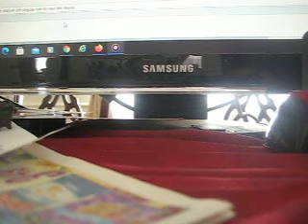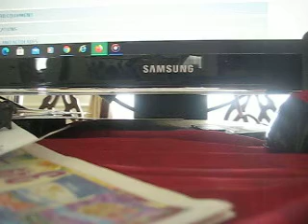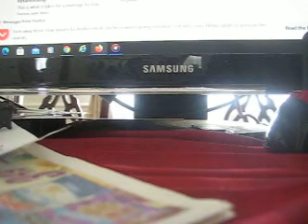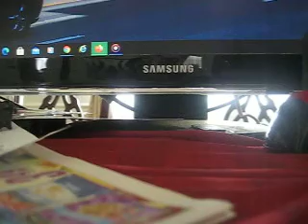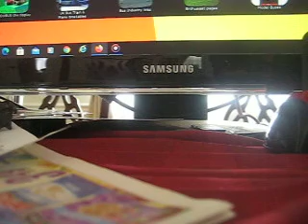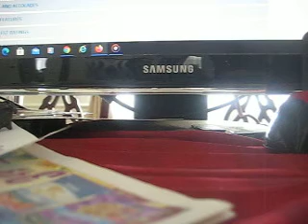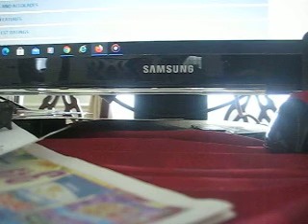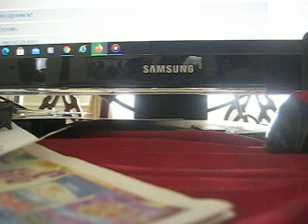MVI 8160 - Cyberchase Carnival Chaos (PC Game)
Chase any cyber time - Cyberchase Carnival Chaos (PC Game): The Chevrolet Silverado is a range of trucks manufactured by General Motors under the Chevrolet brand. Introduced for the 1999 model year, the Silverado is the successor to the long-running Chevrolet C/K model line. Taking its name from the top trim level from the Chevrolet C/K series, the Silverado is offered as a series of full-size pickup trucks, chassis cab trucks, and medium-duty trucks. The fourth generation of the model line was introduced for the 2019 model year.

The Chevrolet Silverado shares mechanical commonality with the GMC Sierra; GMC ended the use of the C/K nomenclature a model generation prior to Chevrolet. In Mexico, heavy-duty versions of the Silverado use the Chevrolet Cheyenne name. Competing against the Ford F-Series, Dodge Ram, Nissan Titan, and Toyota Tundra, the Silverado is among the best-selling vehicles in the United States, selling almost 12 million examples since its introduction.[citation needed]

The Silverado nameplate made its debut for the 1975 model year, becoming the top trim level on all Chevrolet C/K trucks,[1] slotted above Custom Deluxe, Scottsdale, and Cheyenne. At the same time, GMC C/K trucks used variations of the Sierra name (Sierra, Sierra Classic, Sierra Grande, and High Sierra). Today, Chevrolet still uses the CK and the CC in their current model codes.[citation needed]

For the 1988 GMT400 model architecture, Chevrolet retained the C/K model nomenclature, with GMC branding its full-size line as Sierras. While sharing chassis and bodies, the model chronology of the Silverado and Sierra are different, with five generations of the Sierra and four of the Silverado.

In 2018, at the NTEA Work Truck Show in Indianapolis, IN, Chevrolet unveiled the first medium-duty Silverado, expanding the model line to a 4500, 5500, and 6500 chassis cab. Largely the successor to the 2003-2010 GMT560 chassis, the medium-duty Silverado is exclusive to Chevrolet, with no plans for an equivalent GMC version.

The GMT800 Silverado/Sierra 1500 and 2500 pickup trucks were released in August 1998 as 1999 models. The "classic" light-duty GMT400 C/K trucks were continued in production for that first year alongside the new models, and the Heavy-Duty GMT400 pickups (alongside the GMT400 SUVs) were continued until 2000, with the new GMT800 Silverado/Sierra HD (Heavy Duty) released a year later. A small refresh for 2003 models was introduced in 2002, bringing slight design changes and an upgrade to the audio and HVAC controls. The later 2007.5 GMT800 production unit used the name Classic to denote the difference between the first and second generation trucks.

In January 1993, GM began development on the GMT800 pickup program with numerous teams coming together. By the end of 1994, a final design was chosen and finalized for production in June 1995 at 36 months ahead of scheduled start in June 1998. Development sign-off was issued in late 1997, with pre-production and series production commencement in June 1998.[3][4]

There are a number of models of light-duty Silverados and Sierras, including the half-ton, SS, and Hybrid.

The light-duty trucks use the 1500 name. They are available in three cab lengths, 2-door standard/regular cab, 3 or 4-door extended cab, and front-hinged 4-door crew cab. Three cargo beds are available: a 69.2 in (1,758 mm) short box, 78.7 in (1,999 mm) standard box, and a 97.6 in (2,479 mm) long box. The short box is only available with the crew cab and extended cab.

For the first year, only the regular cab and a 3-door extended cab were available, along with the Vortec 4300 V6, Vortec 4800 V8, and the Vortec 5300 V8. In 2000, a driver's side door option became available for the extended cab, giving it four doors, and the crew-cab body was added to the lineup in 2004. Output on the 5.3 L engine also increased to 285 hp (213 kW) and 325 lb⋅ft (441 N⋅m).

The 6.0 L Vortec 6000 V8 was standard on the 2500 and was added for the 2001 Heavy Duty models, rated at 300 hp (224 kW), with the GMC Sierra 1500 C3 getting an uprated 325 hp (242 kW) version of this engine. The Silverado Z71 got an optional lighter composite box, with a suspension package for towing, but lacked the high-output engine. The C3 became the Denali for 2002, and Quadrasteer was added.

GM introduced a reworked version of the Silverado and Sierra in 2003, with a new front end and a slightly updated rear end. In 2006 the Silverado received another facelift, similar to the HD version introduced in 2005 HD models. In addition to that, Chevrolet has deleted the "Chevrolet" badge off the tailgate that was used from 1998 to 2005. Its SUV counterparts retained the use of the pre-facelift sheetmetal. During the 2005 model year, all light-duty GMT800 pickups reverted to front disc/rear drum brakes as a cost-cutting measure; heavy duty trucks and the SUVs retained their 4-wheel disc brakes.